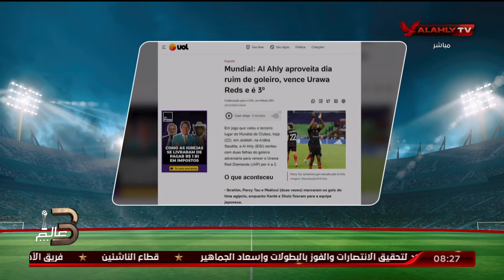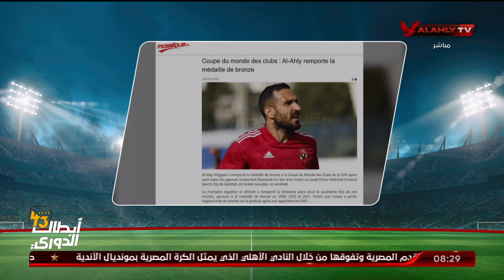شاهد وسائل الاعلام العالمية تحتفل ببرونزية النادى الاهلى والارقام القياسية مع محمد الديك